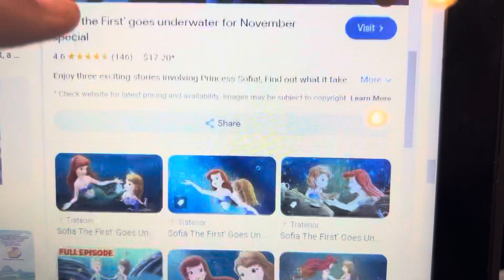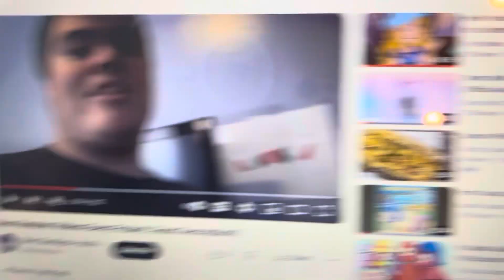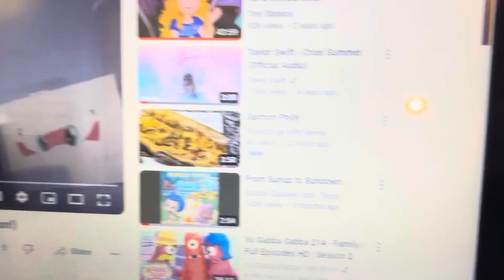Sofia’s closet part 3/last part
For @huckxblueberryfan